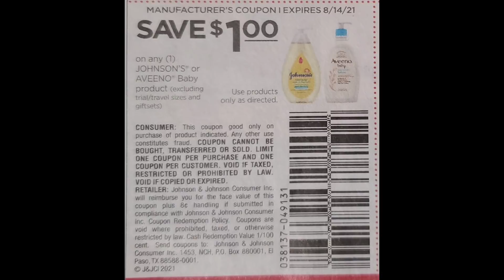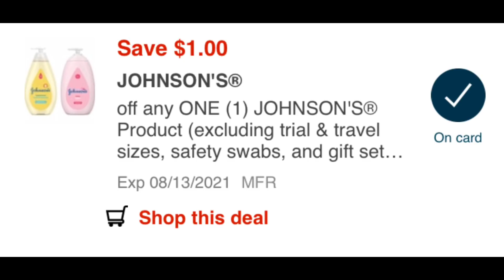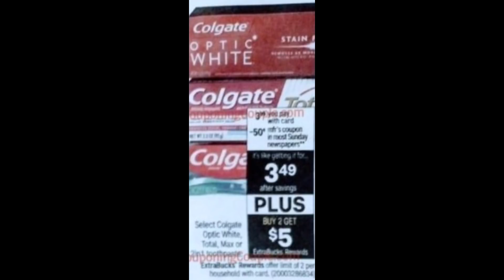🚨CUPONES PARA GUARDAR CVS 8/1/21 AL 8/7/21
💥Descarga FLUZ app para tarjetas de CVS y recibir $10.50 y mas!

🌟Productos que uso:
CAMARA DE VLOGS

🌟Escribeme!!